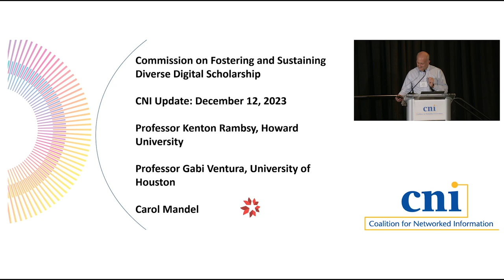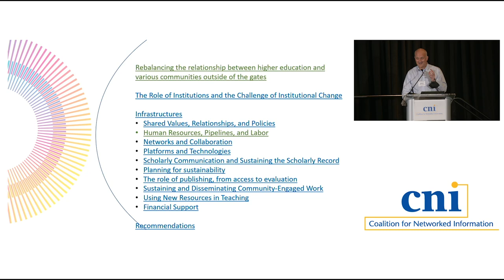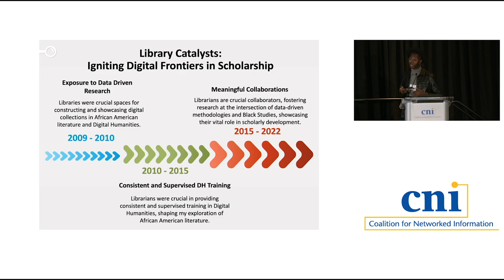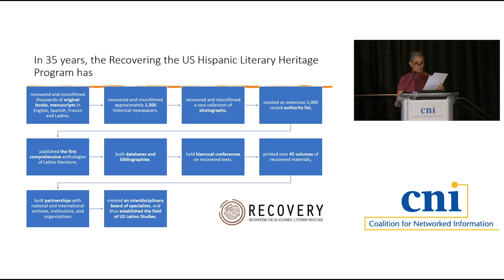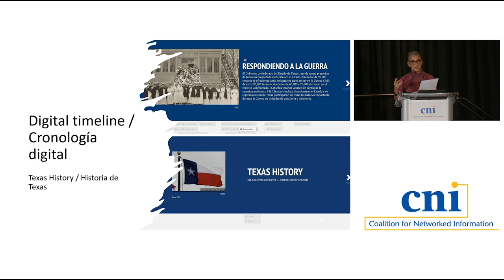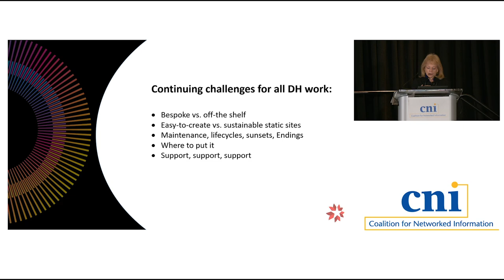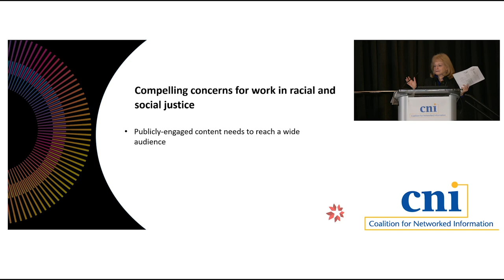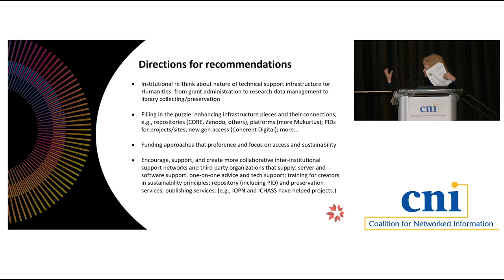Vetting the Products of the ACLS Commission on Fostering & Sustaining Diverse Digital Scholarship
Working Session to Vet the Products of the American Council of Learned Societies (ACLS) Commission on Fostering and Sustaining Diverse Digital Scholarship

Supported by the National Endowment for the Humanities and the Mellon Foundation, the 21-member commission has held 23 focus groups that have formed the basis of a report that will be released in early 2024. This session will discuss the contours of the report along with major recommendations. Attendees are invited to respond to the key elements of the report before the work is finalized.

James Shulman, The American Council of Learned Societies
Carol Mandel, CLIR
Gabriela Baeza Ventura, University of Houston
Kenton Rambsy, Howard University